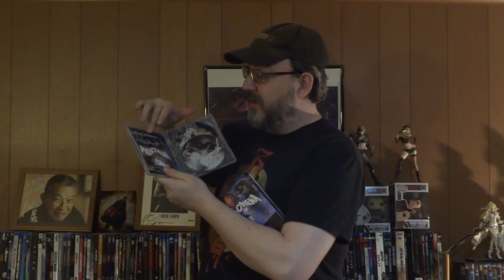Phenomena Review - Cuts, Guts, & Sluts! Ep. 25 (T31NOHH Part 12)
Tonight on The 31 Nights of Halloween Horror:  Cuts, Guts, and Sluts!  I review Dario Argento's supernatural giallo Phenomena.  Don't mess with her or she will end up "bugging" you...

Scores:
Violence/Gore - 5/5      Multiple decapitations, yes please!
Shock Value - 2/5     That death pit, gross!
Plot - 3/5     Dreamy, atmospheric, but looses some of that toward the end
Acting - 4/5     Donald Pleasence and Jennifer Connelly, sign me up!
Nudity - 0/5     In the movie's defense, the girls aren't adults yet.
Enjoyment Factor - 4/5    Very enjoyable
Overall Impression - 4/5     Awesome movie
Avg. Score - 3.1/5    Anything over 3 is usually great